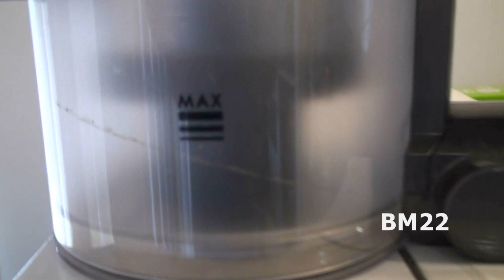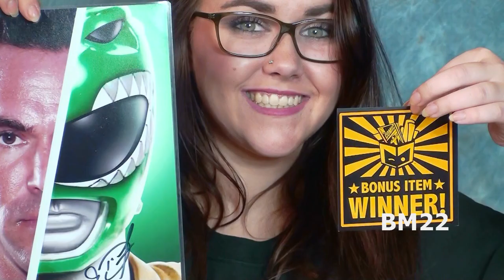Big Spider on the Wall Meets My Dyson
Big Spider on the Wall; First Spider in Our New Place
New spider meets my Dyson.